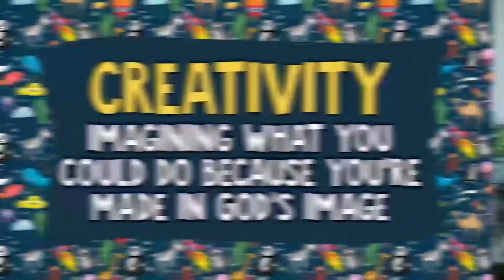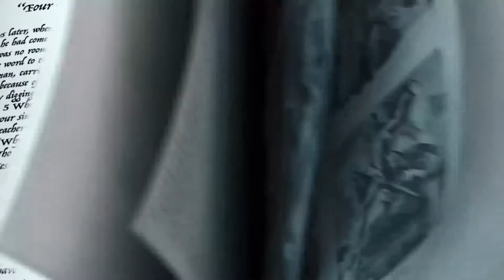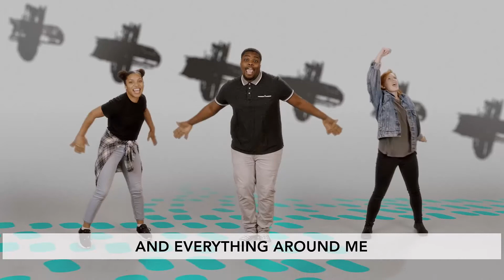August 22, 2021 - Sunday Morning for Kids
Hey Families! Thanks for tuning in this morning and making The Orange Kids Bible Story part of your Sunday morning experience. Make sure to use the links in your email to access the Kids discussion guide, activities, and weekly devotional that go along with the show you just watched. And remember Country Hills goes live every Sunday morning at 10am EST. If you would like to contact us or get connected with us please visit our website or contact the church office.